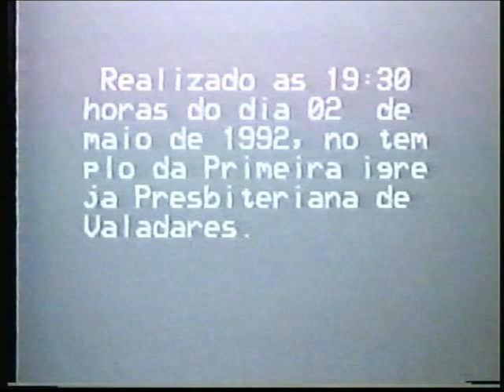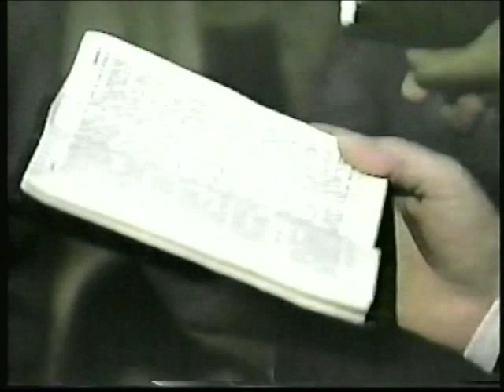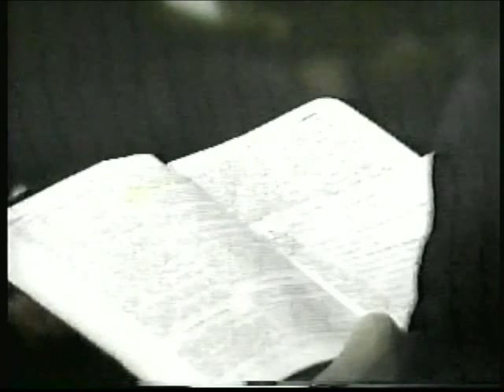Leiliane & Celso - lembranças do Wellington recuperadas de fitas VHS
📼 Passamos fotos, fitas VHS, VHSC, HI 8mm, miniDV e DVD para pendrive, cartão SD e HD externo. Artur Duvideo 📲 (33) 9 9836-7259 📲